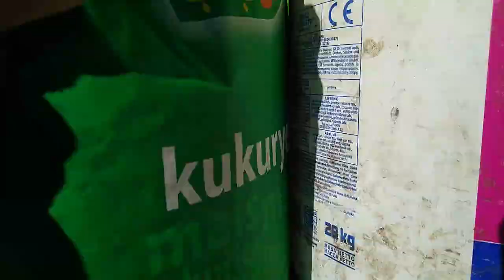Suchy Siew Kukurydzy 2020 Vlog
Siew kukurydzy na naszym gospodarstwie ! :)